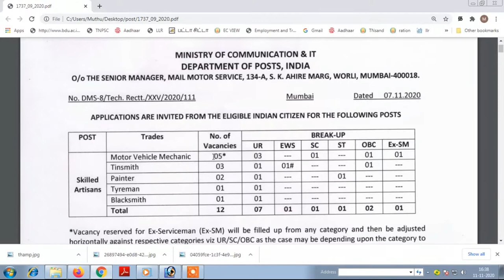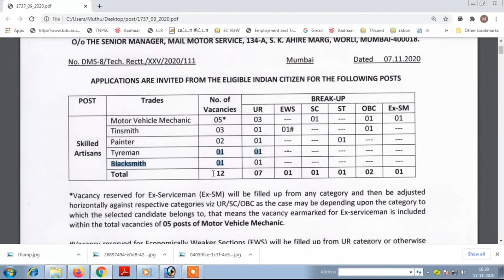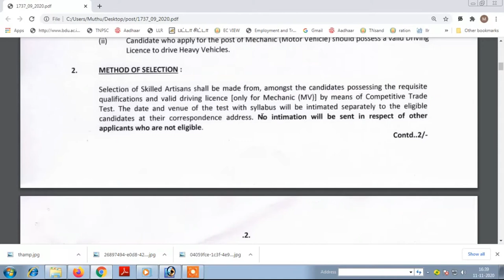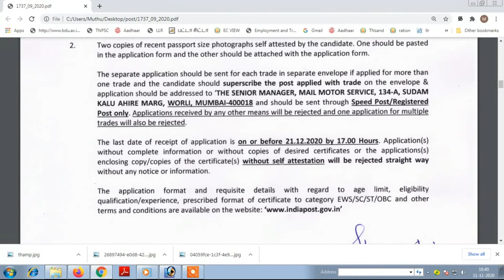8ம் வகுப்பு படித்தவர்களுக்கு போஸ்ட் ஆபீஸ்ல் வேலை| India Post Recruitment 2020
8ம் வகுப்பு தகுதிக்கு  அஞ்சல் துறையில் வேலை | India Post Recruitment 2020